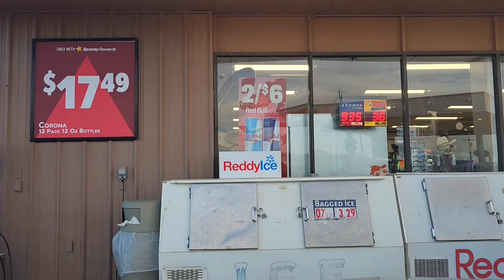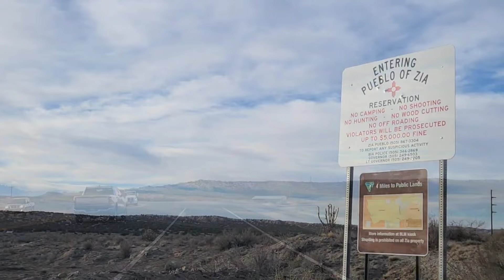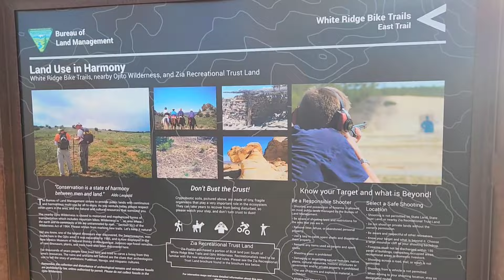Amazing Rock and Cliff Structures Exploring Ojito Wilderness New Mexico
Spring, dry weather finally allowed me to head out on a long dirt road out in the middle of nowhere amongst some fascinating cliff structures and interesting southwestern landscape...

Or click on that Super Thanks Heart ♥ just below the video. Thank You!!!